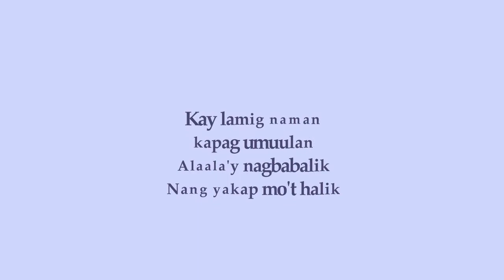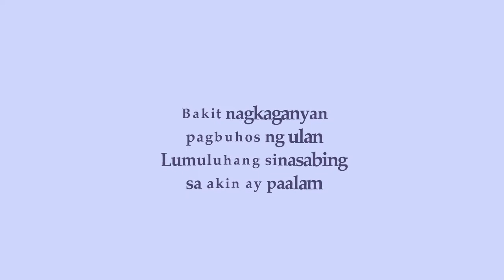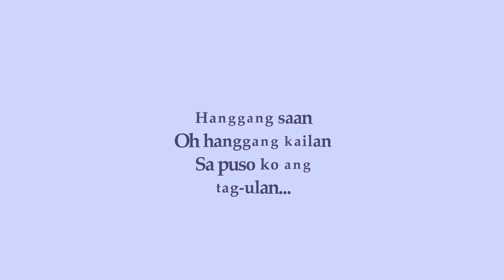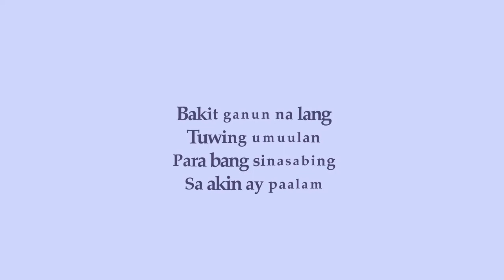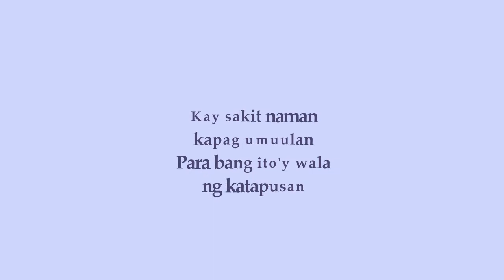"Paalam Sa Ulan" Composed and Sung by Aries Evardone | Original Tagalog Song Composition | OPM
"Paalam Sa Ulan" by Aries Evardone with Lyrics
Composed by: Aries Evardone
Original Composition
Filipino Music - Tagalog
Edited by: JCAR Vid Online

"Paalam Sa Ulan"
by Aries Evardone

Lyrics:

Parang kailan lang
sa tuwing umuulan
Isa't-isa'y nasasabik
Sa haplos ng pag-ibig

Kay lamig naman
kapag umuulan
Alaala'y nagbabalik
Nang yakap mo't halik

Ngayon ay nasaan
Sa tuwing umuulan
Para bang mga batang
naglaro lang sa ulan

Bakit nagkaganyan
pagbuhos ng ulan
Lumuluhang sinasabing
sa akin ay paalam

Kay sakit naman
kapag umuulan
Para bang ito'y wala
ng katapusan

Hanggang saan
Oh hanggang kailan
Sa puso ko ang
tag-ulan...

Ngayon ay nasaan
pagbuhos ng ulan

Bakit ganun na lang
Tuwing umuulan
Para bang sinasabing

Kay sakit naman
kapag umuulan
ng katapusan

Hanggang saan
Oh hanggang kailan
Matatapos ang
pag-ulan...

Kay sakit naman
kapag umuulan
ng katapusan

Hanggang saan
Oh hanggang kailan
Matatapos ang
pag-ulan...